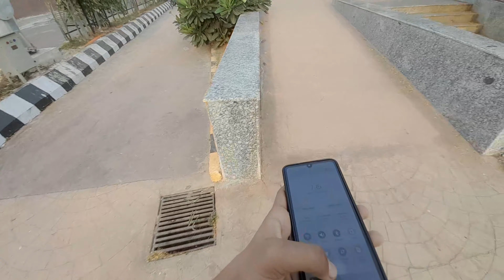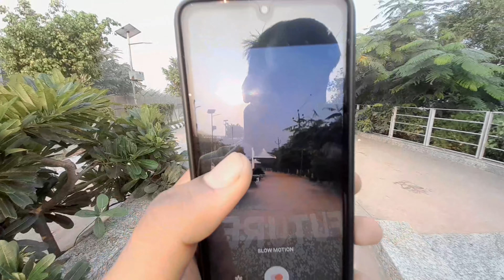Subah Subha 6 baje ride per nikal gaye 😍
Lots of ❤

my real name :- Shashank Gond

secondary Phone :-Samsung a12

TAGS🔖